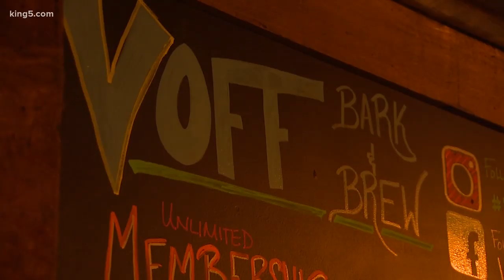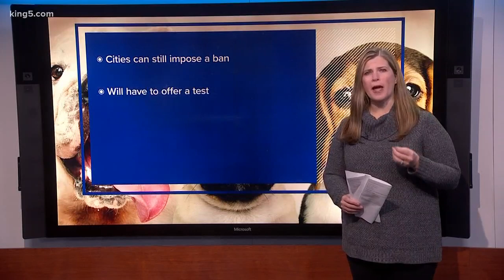Breed ban changes in Washington could exempt pitbulls if they pass a behavioral test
New Washington state law changes banning certain breeds. Breeds like pitbulls can be exempt if they pass a behavioral test.